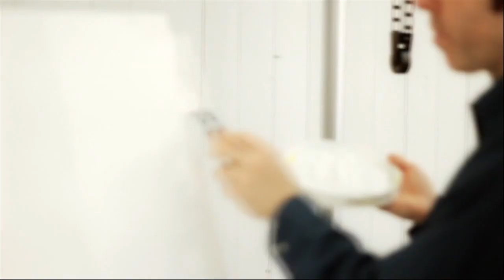Estu'Arts - Saison 5 - Sylvain Tapin